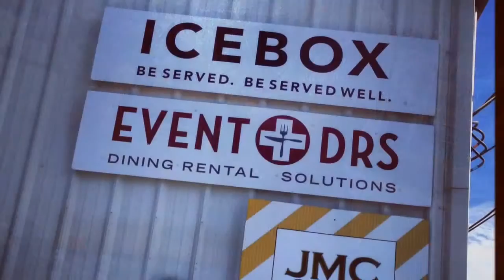Rick Gomez Visits Charleston - Part 2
DIAGEO World Class Mixologist
Ricky Gomez
USGB Lab
Charleston SC